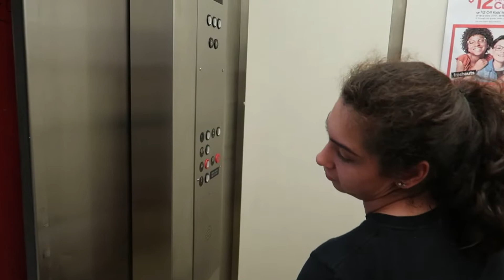Wheelchair Rating - JCPenney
In this video, I am wheeling my way through JCPenney. At the end of the video I share my experience in the store and give you my wheel chair rating.

LOCATION INFO
JCPenney: Countryside mall located in Clearwater, FL.